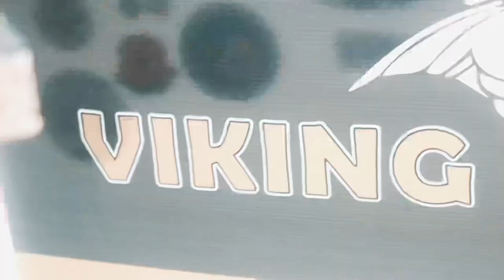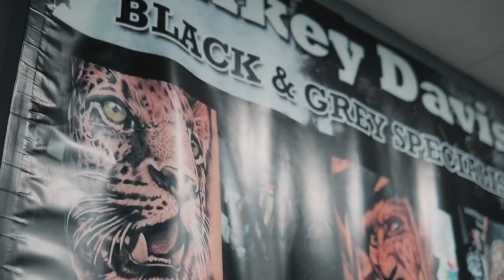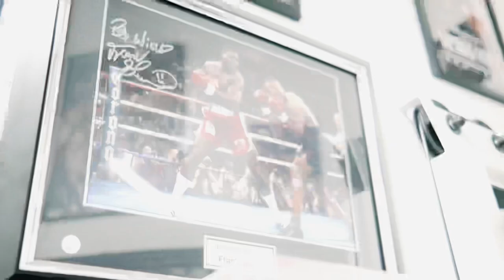Actually Paid - Piqué ft. Yung MD (Official Music Video) DirectedByNineTwo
Actually Paid Official Music Video Directed By NineTwo.